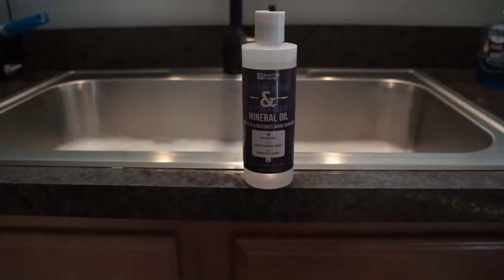Revere Ware Cleaning | Can we get it clean? | Following a tip | Reselling on eBay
We watched Commonwealth Picker's tip on how to clean Revere Ware. Did it work for us?

Check our ebay store - Items added daily

Rollo label printer

Rollo 4x6 labels

Prosun Fast reload 2inch tape dispenser Scotty Label Peeler

Duck Heavy Duty Packing Tape

IKEA Zipper bags

Officemate weighted 2 in 1 tape dispenser Sharpie markers